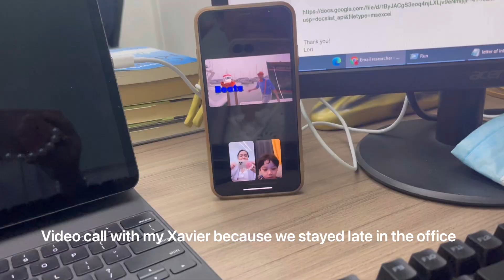Studio Vlog | Product Pictorial | Business Owner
Studio Vlog with my Team
Product Pictorial